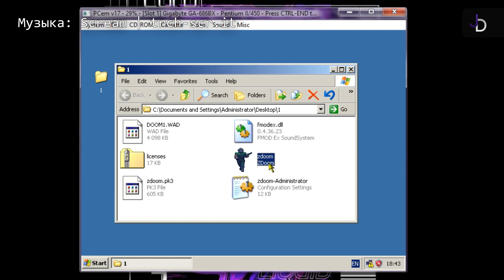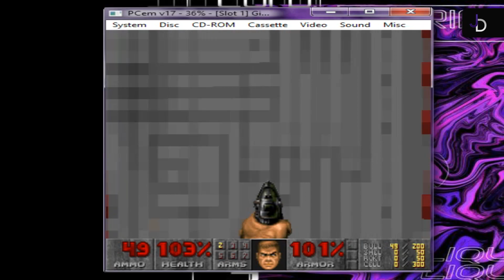DOOM на несовместимом железе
Здарова! Сегодня мы попробуем запустить DOOM на несовместимом железе с помощью ZDoom! Игра запускалась и работала на низких настройках. А мы как всегда начинаем!

Поддержать:
Boosty: Пока недоступно